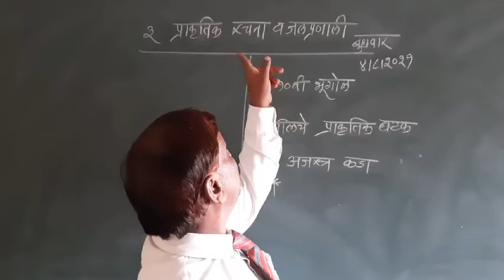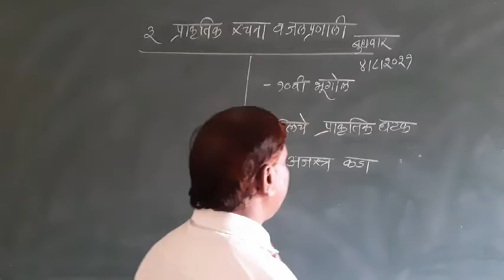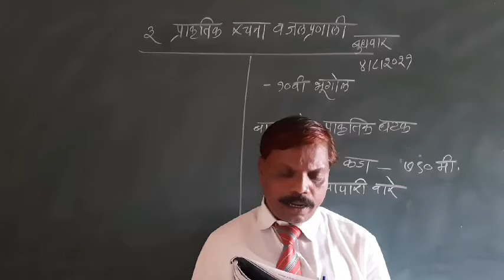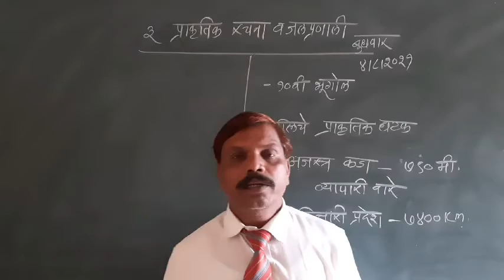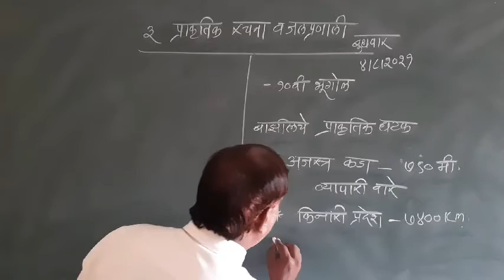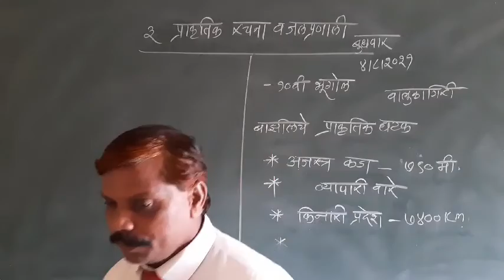prakrutik rachana jalpranali part 3